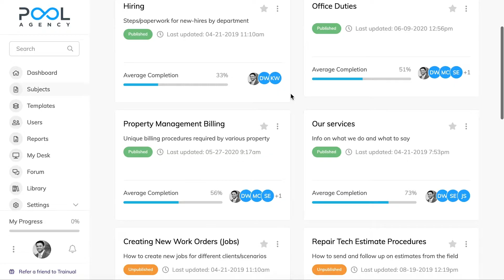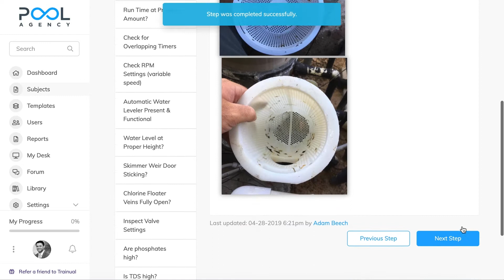How Pool Agency Took Training Time To Zero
Join Adam Beech, owner of Pool Agency in Phoenix, Arizona, as he shares how Training Rule transformed their training process and eliminated training time.

With a thousand accounts to manage, keeping customers satisfied was a challenge, especially when unexpected issues arose. Learn how Training Rule saved time for managers and improved operations by removing the need for extensive training. Discover the remarkable benefits it had on the onboarding process for new office staff, resulting in increased efficiency and productivity.

Ready to build a business that can thrive without solely relying on your efforts? Start your journey with Trainual

CHAPTERS

00:00 Intro
01:04 Training using emails
01:47 Inconsistent info + lack of control
01:56 Benefits of Trainual for training
02:32 Onboarding for new hires